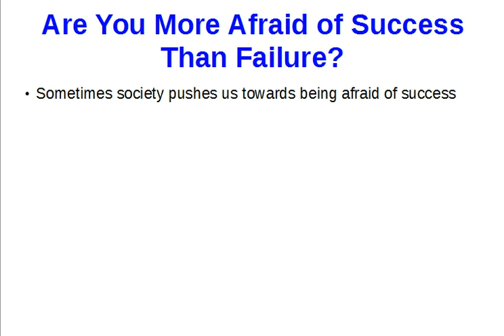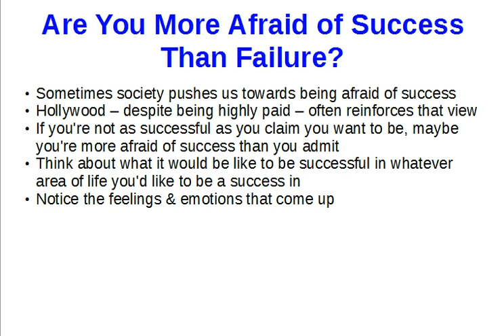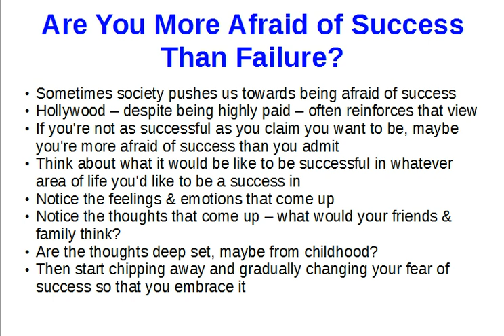Are You More Afraid of Success Than Failure?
It may sound weird but lots of us are more afraid of success than we are of failure. Often it's been drummed into us since our early years.

If you'd like more help to change your mindset for success, take a look at this

Get some hypnosis tracks to put you on the path to success

And get lots more help with your personal development by joining my newsletter